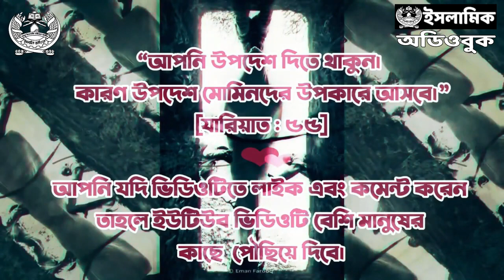১২ জালালউদ্দিনের শাসনকাল - শতাব্দির চিঠি | মূসা আল হাফিজ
কুতুবের উপরে অত্যাচার
 - শতাব্দির চিঠি | মূসা আল হাফিজ